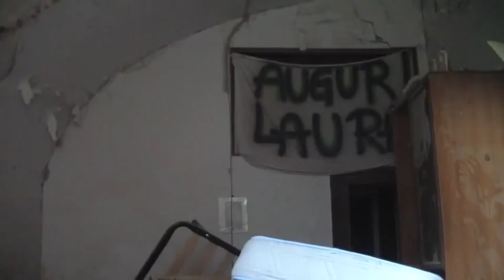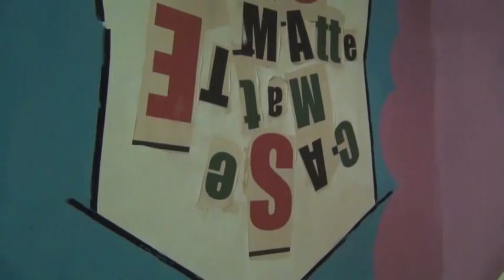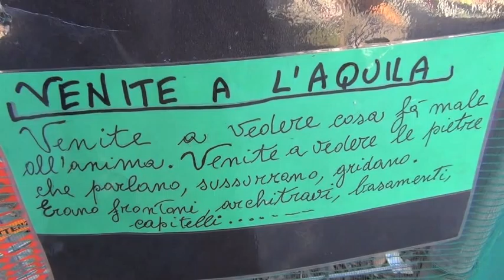L'Aquila anno zero, a mille giorni dal sisma tutto è fermo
Sono passati mille giorni dal sisma che ha distrutto L'Aquila. La città e il suo centro storico presentano ancora danni enormi. I cantieri sono fermi come dimostra questo filmato girato in un giorno feriale. Massimo Cialente, sindaco de L'Aquila, dichiara ai nostri microfoni: "Dopo le passerelle mediatiche tutto si è fermato".
Video di Tommaso Rodano